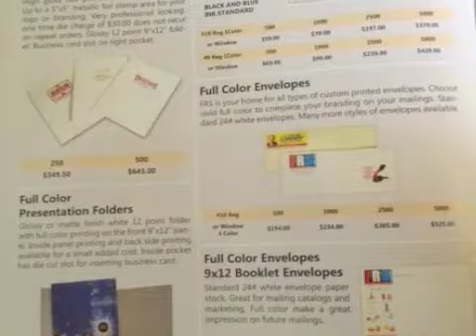Custom Company Logo Printed Envelopes Full Color Presentation Folders Printing RI